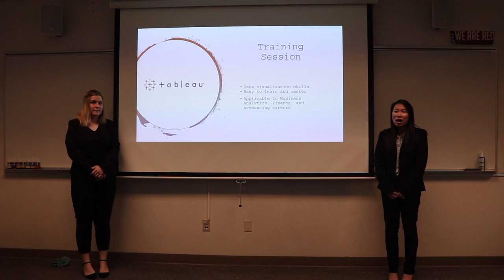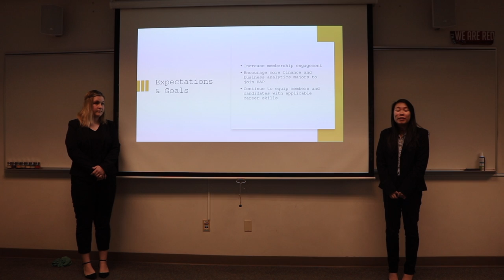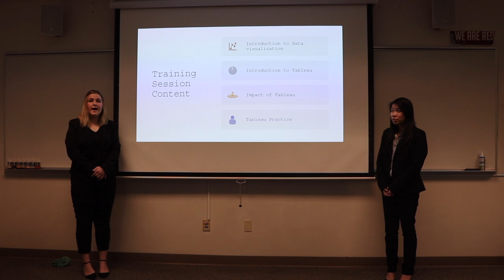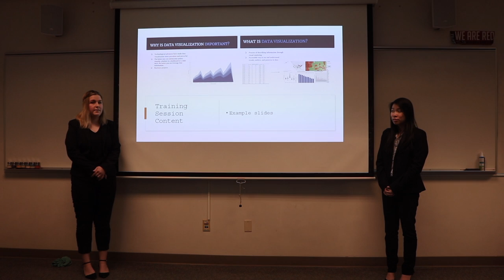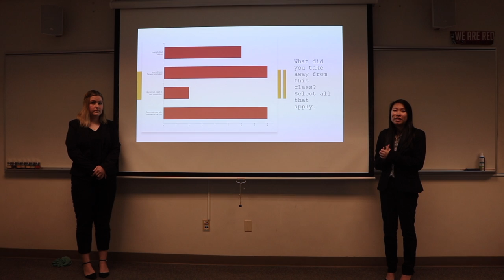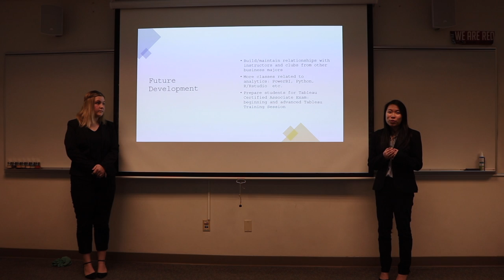BAP Delta Eta Chapter- Best Practices: Innovation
2020 Northwest Best Practices Presentation
Seattle University Beta Alpha Psi Delta Eta Chapter #99
Presented by Amber Larsh and Sabrina Xiao